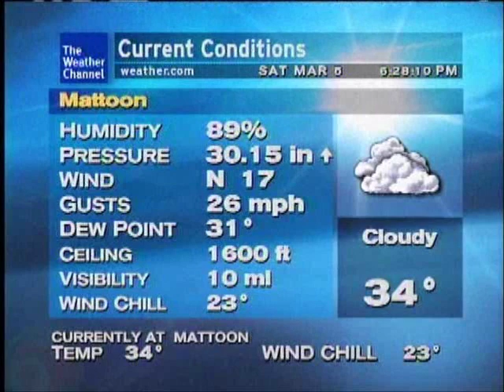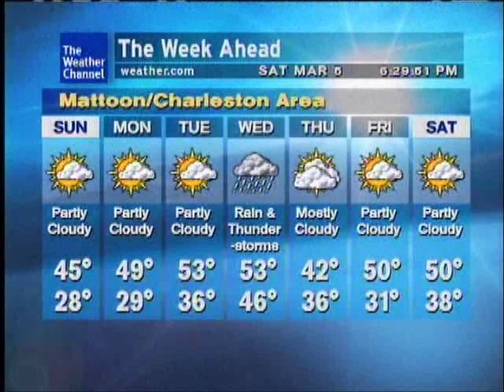WeatherSTAR XL 3/5/11 628PM- The "In" Crowd - Ramsey Lewis Trio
March 2011 primetime.